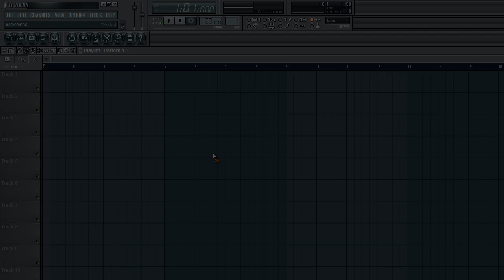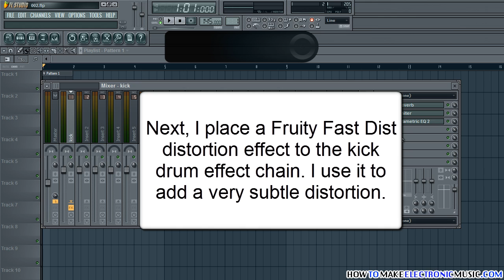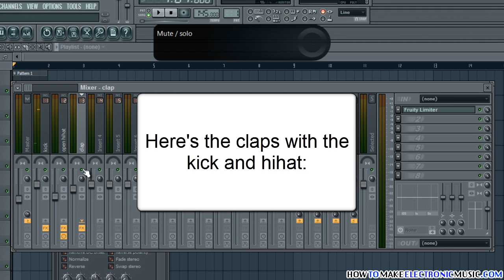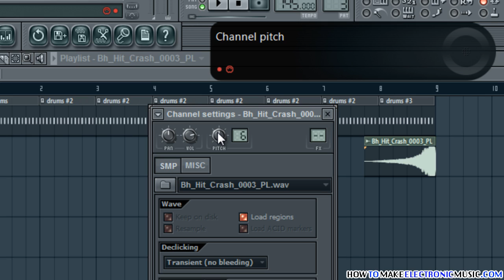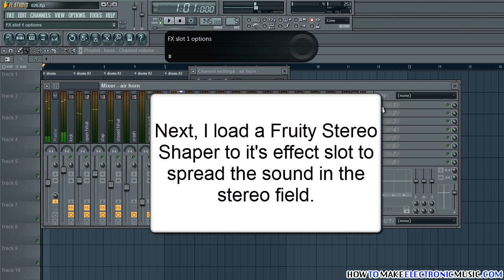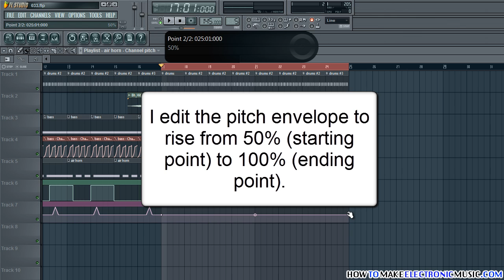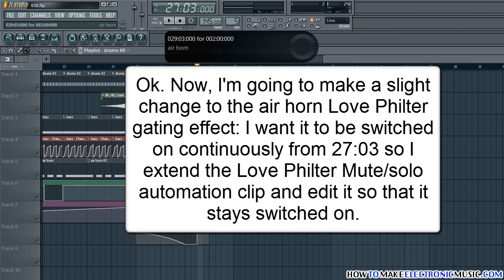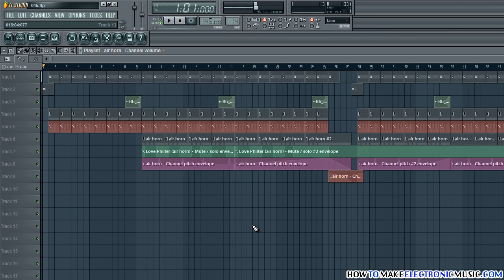How To Make A Harder Style Beat In FL Studio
In this tutorial I will show you how I made a harder style beat in FL studio. I am not sure about the exact genre or sub-genre, but listen the preview at the beginning of the video and make your own decision :)

Download the zipped FL Studio project file (requires FL Studio 10.0.9) and the samples (included in the .zip file) for this beat via my